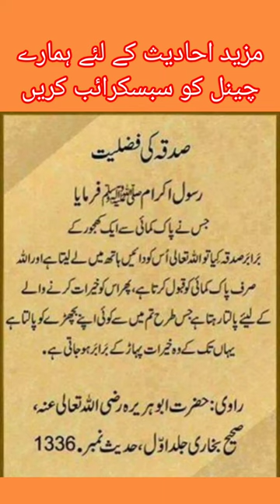Sadqa Ki Fazelat 🌷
sadqa ki fazelat 🌷 islamic studies shorts education hadees wazifa dr israr ahmad sadka whatsap status islami video
islamic knowledge. islamic general knowledge quiz. islamic. islam general knowledge quiz. spread islamic knowledge. islamic knowlege. general islamic knowledge. 5 books to read for islamic knowledge,islamic lectures,islamic quiz. interesting islamic general knowledge islam knowledge. knowledge of islam. islamic quiz questions. islam knowledge quiz. islamic quiz hard questions. islamic quiz question answer. Islamic trivia. islamic shorts. hadees e mubarika. hadees e nabvi. hadees mubarak. hadees sharif. hadees,ahadees e mubarika. hadees e mobarika. silsila e ahadees e mubarika. hadees in urdu. hadees e mubarika about janaza. ahadees e mubaraka in urdu. ahadees. ahadees e mubarika about isis (dr tahir ul qadri). hadith e mubarikah. hadees mubark. hadees pak. hadees e pak. hadees e kisa. bukhari hadees. hadees e qudsi. hadise mubarika. hadees shareef. mubarika. silsila e hadees.sahih muslim hadees.